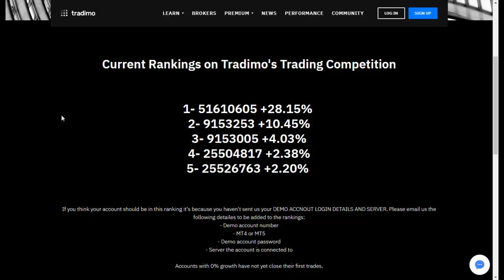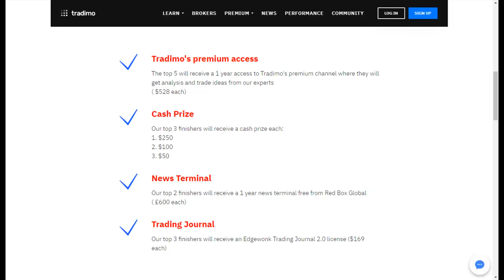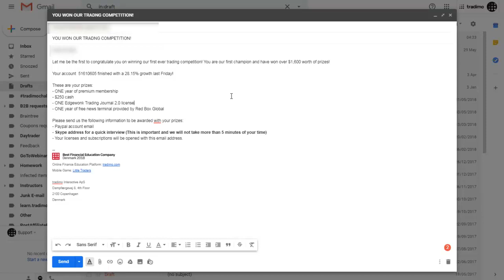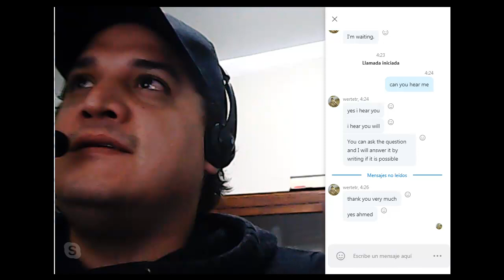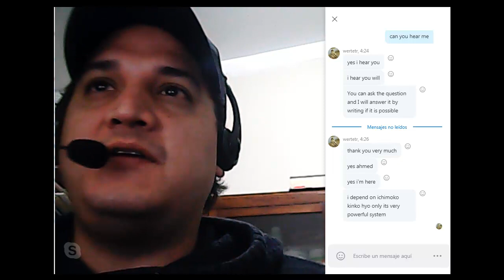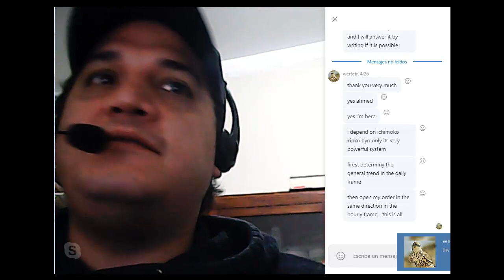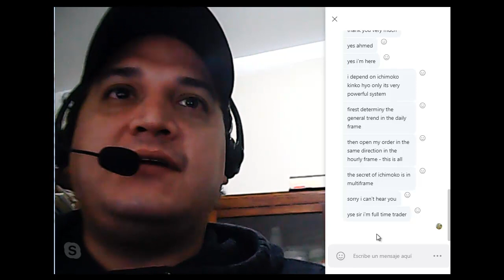We crowned our first ever TRADING CHAMPION | Tradimo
After 4 weeks of intense trading, we have crowned our first ever Tradimo Trading Champion. Our second competition is starting in 2 days! REGISTER HERE:

Tradimo's trading competition is a demo competition that runs for 4 weeks and PRIZES are awarded to the TOP 5 FINISHERS!

Don't miss out on this great value!